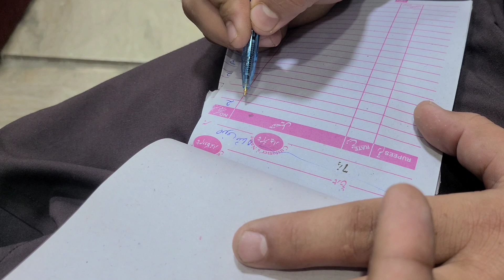UK🇬🇧 waalo ke liye special shopping#SadafShahOfficial